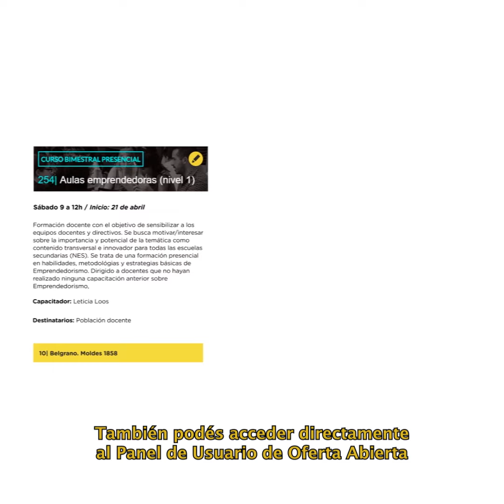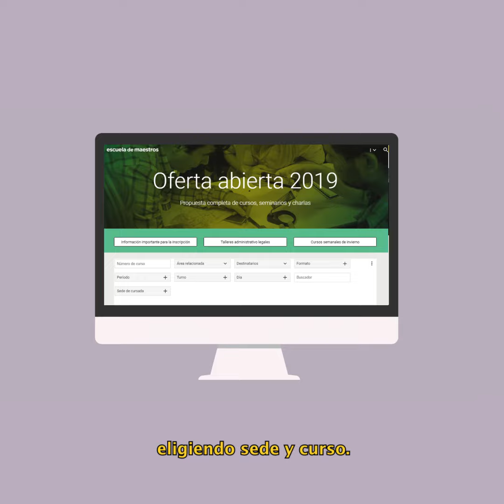Cómo inscribirte a las propuestas de Oferta Abierta